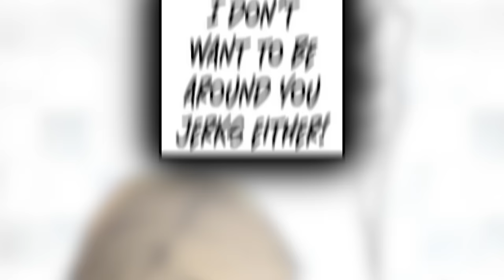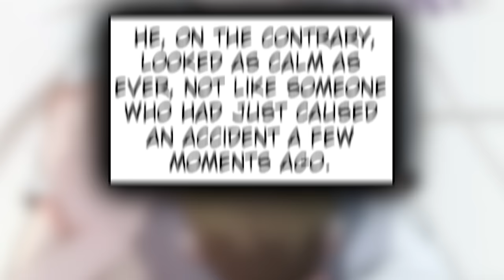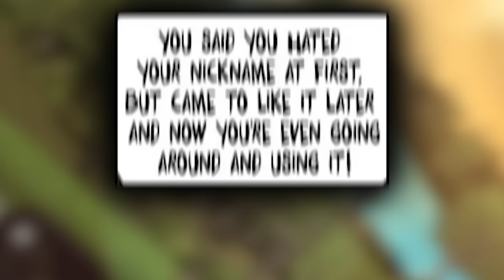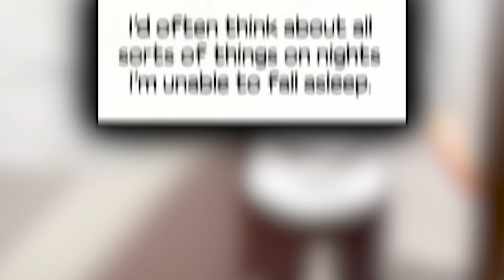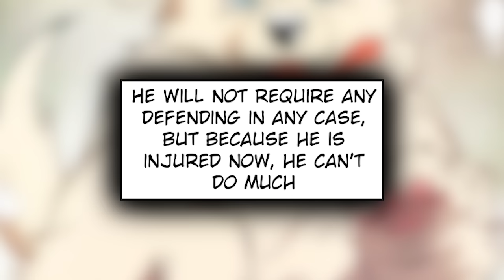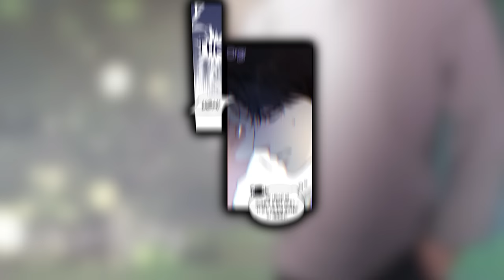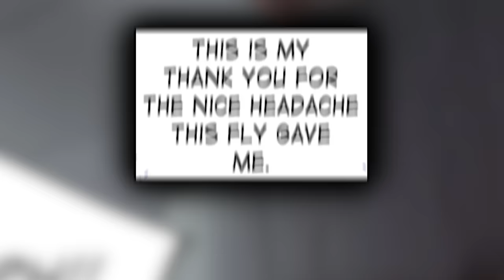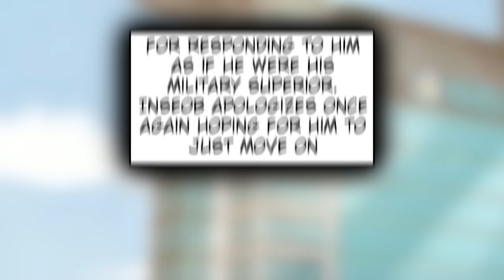(3) Psycho Top Actor Becomes Obsessed with His New Manager Who Came To Get Revenge on Him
Wooyeon shines as one of the nation's brightest emerging actors, adored by audiences nationwide. With his remarkable talent and attractive appearance, it seemed impossible to dislike this charming man. However, this perception of Wooyeon was held by those who weren’t acquainted with his true nature. In reality, he was devious, brutal, and even dangerous. Nevertheless, his newly appointed manager, Inseop, was his most ardent supporter, unwavering in his commitment to stand by Wooyeon's side through thick and thin. There was just one catch – remember how it was said that no one in the know could bring themselves to dislike Wooyeon? Well, Inseop might have been holding more knowledge than he was willing to reveal…

Chapters: 11-19